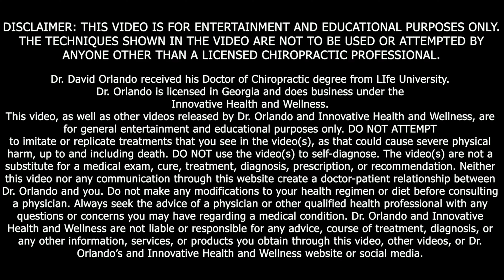Powerful Chiropractic Session: Mind-Blowing Results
After suffering a lot of injuries and pains, this woman came to Atl Cracks with Dr.O looking for some relief. She primarily was experiencing lower back hip pain especially on the left side. She really had no idea how this was going to go. She also had no idea that she was going to get really emotional. She shed tears of joy after so much of her pain was resolved. As she stated "it felt mad good." Check this one out!
It is an honor to serve our patients and see the great results they obtain from chiropractic care. Atl Cracks with Dr. O. Get addicted to the crack. Dr. David Orlando D.C. your Atlanta chiropractor.

LOCATIONS: ATLANTA GA, WOODSTOCK GA
💖 Woodstock Location: 295 Molly Ln Unit 150 Woodstock, GA 30189 United States
chiropractic adjustment crack, chiropractor atlanta chiropractic Atlanta, best chiropractor, Woodstock Chiropractor,Chiropractor Atlanta
00:00 Introduction
00:27 Talking Points
03:56 Full Body Cracks
14:35 Extro